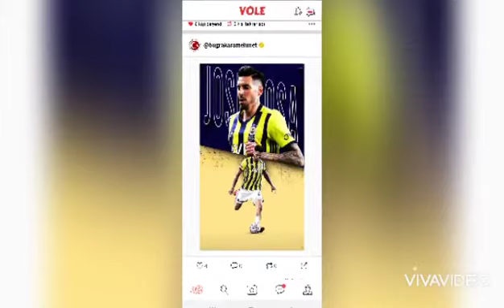Fenerbahçe ( Yarim-Yarim) Edit #1